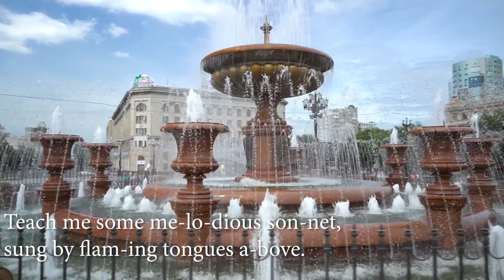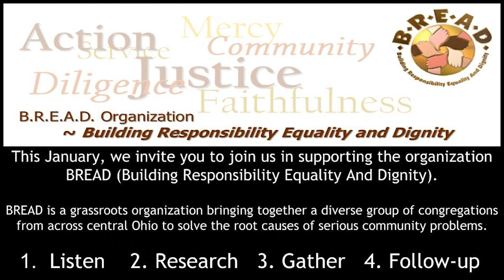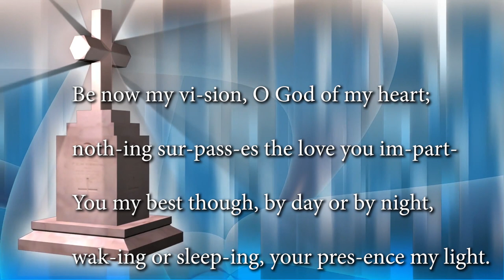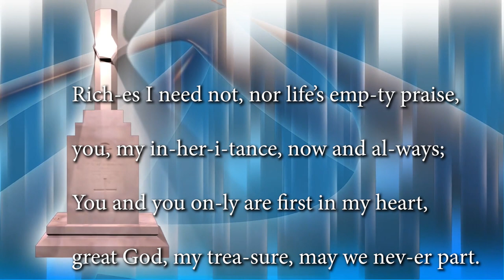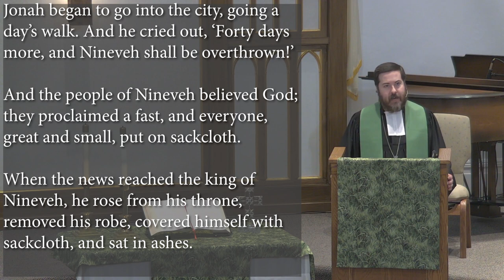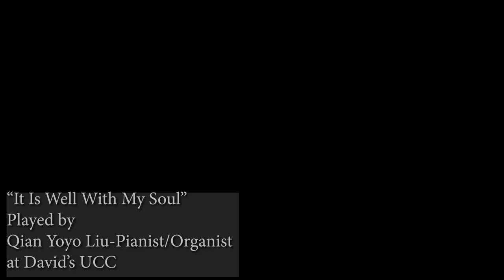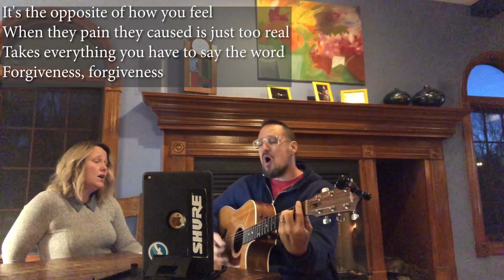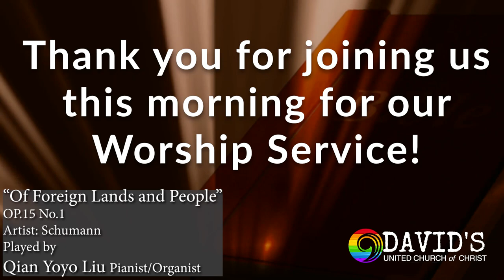01242021 Worship Service "In the Belly of the Fish" Sermon by Reverend James Semmelroth Darnell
01242021 Worship Service "In the Belly of the Fish" Sermon by Reverend James Semmelroth Darnell